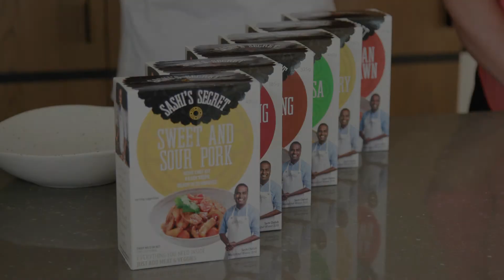Sashi's Secret Range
Sashi Cheliah won MasterChef in 2018 with his methodical approach and delicious, spice-laden Indian and Malaysian food. Now, Sashi can share his flavoursome food with everyone with the launch of Sashi’s Secret Home Chef Kits. Available from Woolworths Australia, in store and online.